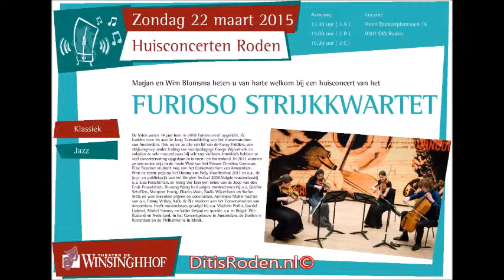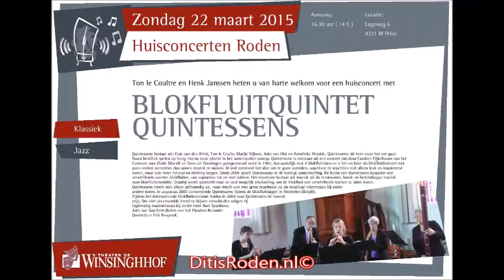Huiskamerconcert op 22 maart 2015 in Roden en de regio